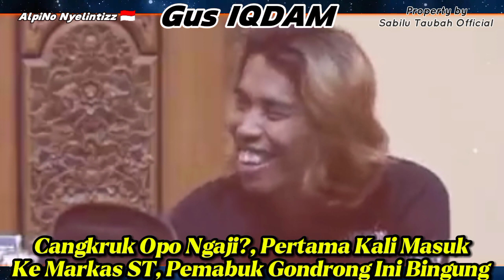Gus IQDAM, Cangkruk Opo Ngaji?